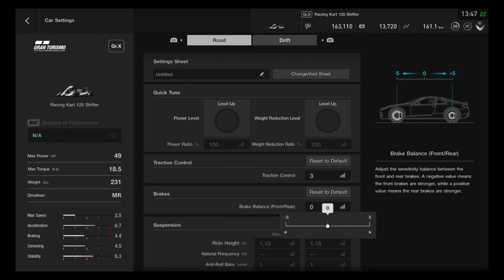Racing Kart 125 - Gran Turismo Gameplay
Go kart in GT Sport. Hpe you enjoyed the video!